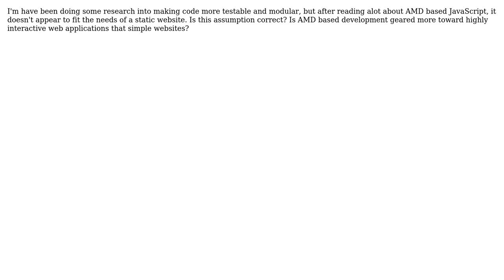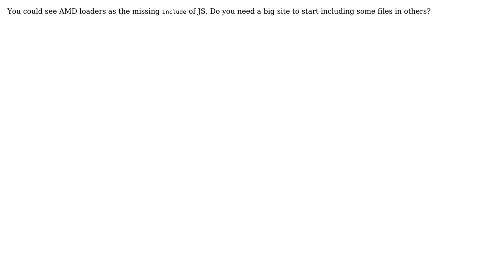Software Engineering: AMD based JavaScript Development for static websites (3 Solutions!!)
Software Engineering: AMD based JavaScript Development for static websites

With thanks & praise to God, and with thanks to the many people who have made this project possible! | Content (except music & images) licensed under CC BY-SA | Music | Images & others | With thanks to user JeffH user James Adam user Florian Margaine user Erik Reppen and the Stack Exchange Network Trademarks are property of their respective owners. You are responsible for your own actions.